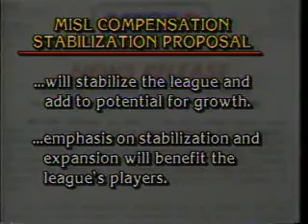MISL Soccer in Kansas City but no National TV.mp4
Kansas City effected by national media coverage.
What was wrong to fold MISL Soccer even if Kansas City sold out is Lost  ESPN the national tv sport coverage.